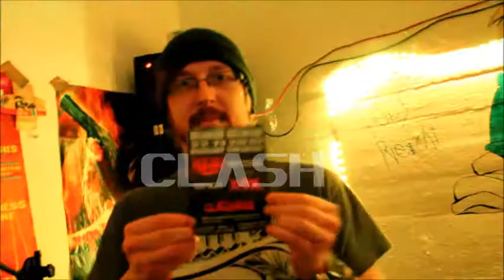Behind the Clash part 9 Trailer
Trailer zum bald erscheinenden Behind the Clash Special.
Mit viel Toba und viel unnötiger Slowmotion